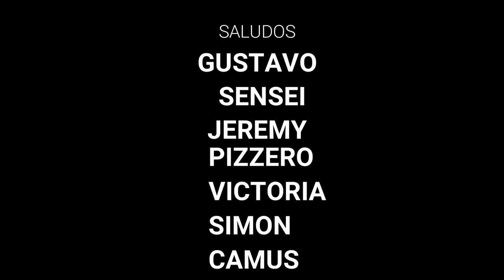M4S4CR3 en BERMUDA NO DEJARAS DE VER HE4DSH0TS en ESTE VIDEO de FREE FIRE | LUIS ORMEÑO